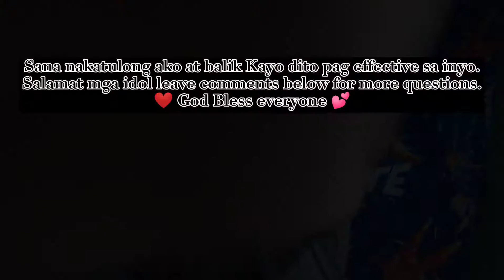PAANO PUMAYAT KAHIT WALANG EXERCISE 💪| WALANG GAGASTUSIN | CHANGE YOUR MENTALITY 🇵🇭